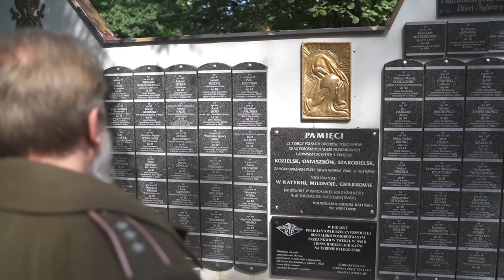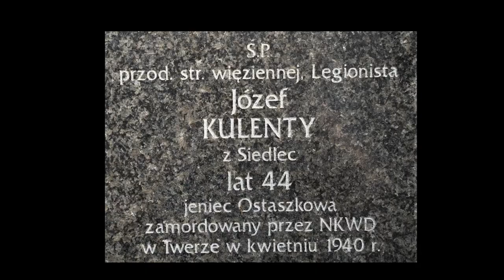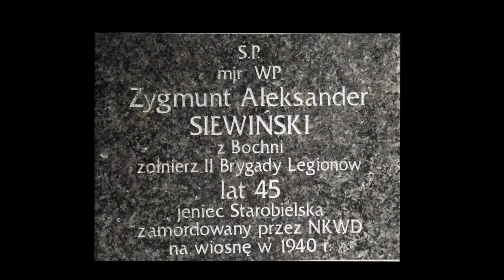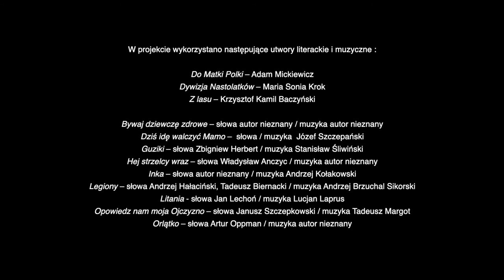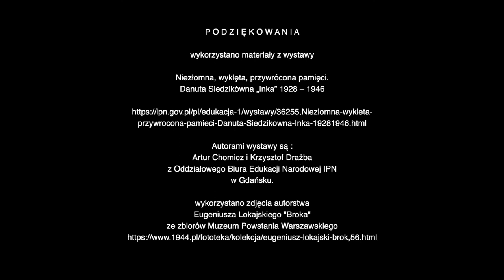"Guziki" - sł. Zbigniew Herbert /muz. Stanisław Śliwiński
Guziki
sł. Zbigniew Herbert /muz. Stanisław Śliwiński
wykonawcy :
ks. Grzegorz Cebulski - śpiew
Stanisław Śliwiński – fortepian
Chór OKTOICH Prawosławnego Ordynariatu Wojska Polskiego Garnizonu Wrocław